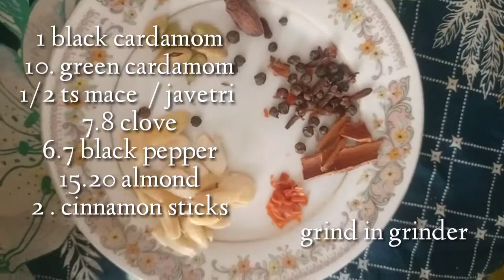Authentic recipe of Beef degi Qorma | shadiyon Wala korma | wedding dish beef korma recipe bakra eid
Sharaan foods

Today I Make shadiyon Wala beef korma wedding dish beef korma recipe authentic recipe of degi Qorma shadiyon Wala beef korma recipe

I always try to make Easy and tasty recipes that everyone make it easily in your own kitchen

I am working hard to make recipes Easy to very easy

Please try My recipe

Kyun k
try to must hai